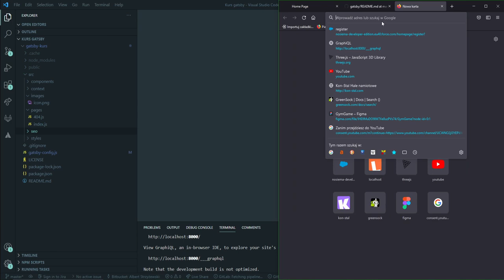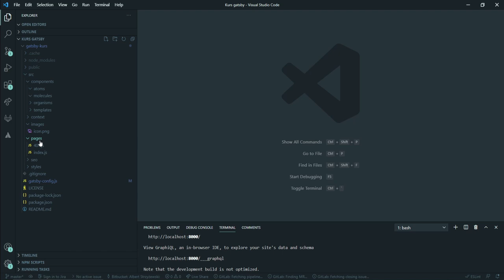Przedstawienie Atomic Design - Kurs GatsbyJS #12